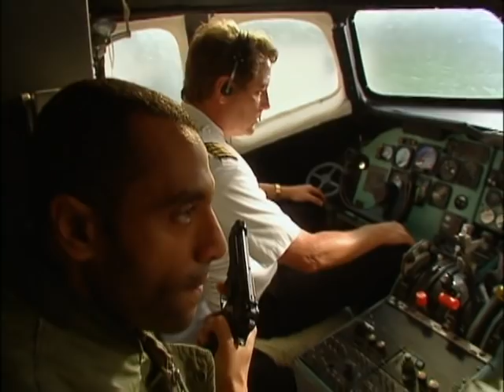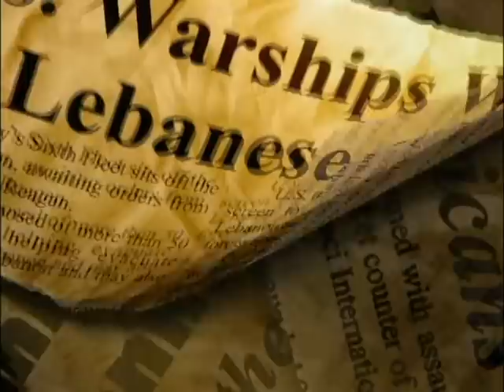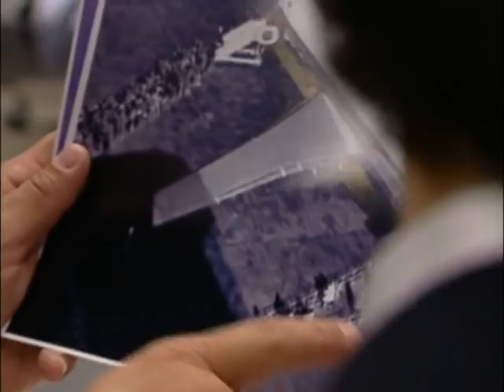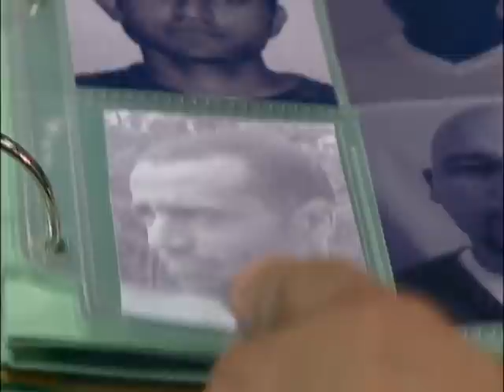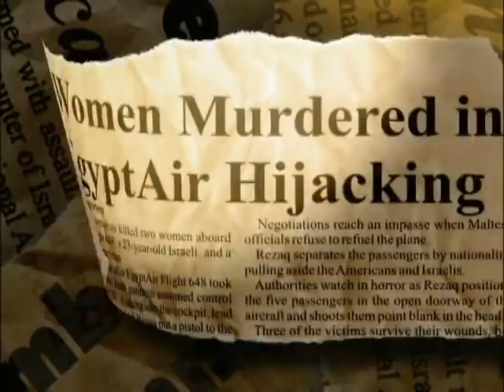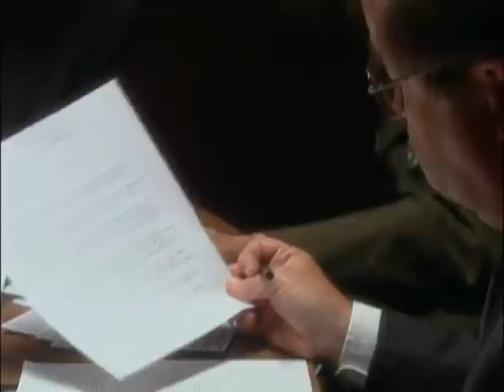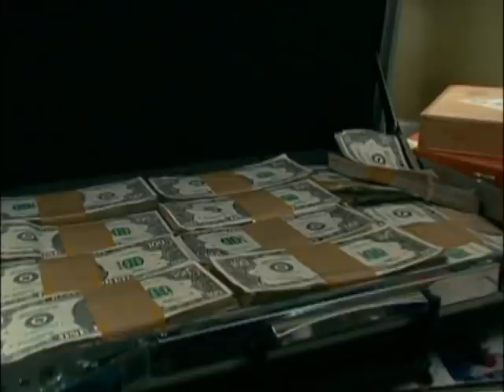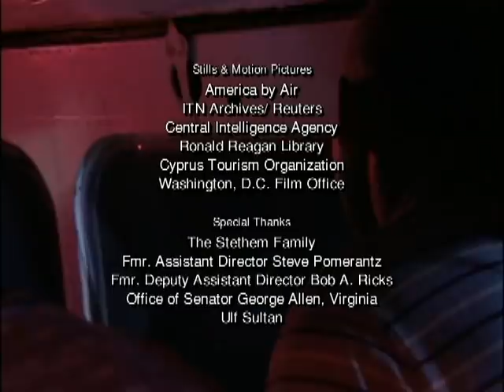The FBI Files Season 6 Episode 18 S06E18 - "Operation Goldenrod" Complete TV Series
The joint FBI – CIA capture of terrorist hijacker Fawaz Younis.